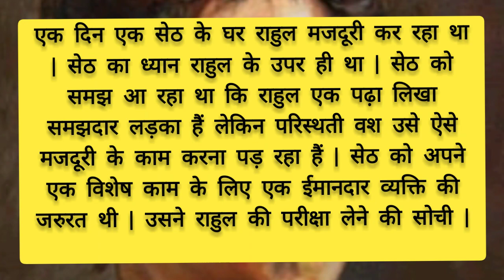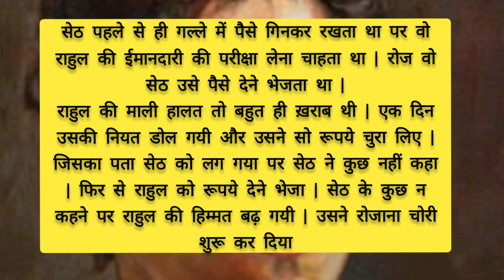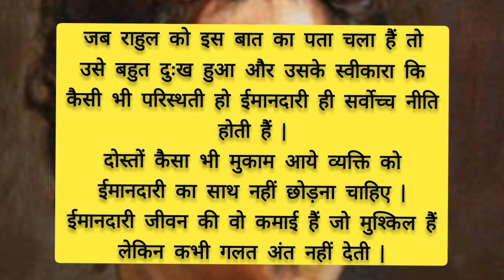ईमानदारी सर्वोच्च नीति हैं | hindi lessionble story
| ईमानदारी सर्वोच्च नीति हैं | hindi lessionble story | hindistories moralstory @haniavoice @CrazyXYZ @MRINDIANHACKER

hindi sikh ki kahaniyan,
hindi kahani sikh milne wala,
hindi kahani sikh,
hindi kahani sikh milne wali,
hindi kahaniya sikh,
hindi kahaniya sikh wali,
hindi kahani sikh dene wali,
hindi sikh kahani,
hindi kahani sikh wali